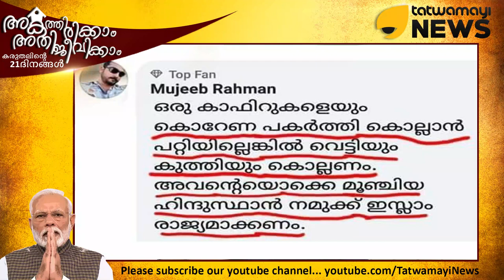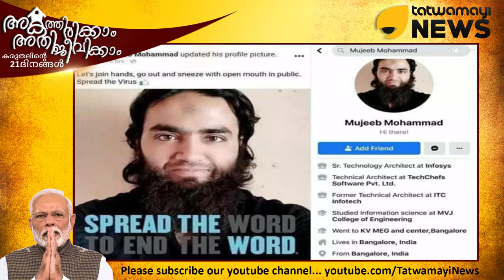ഈ വിഷ ജന്തുവിനെ ഉടൻ പൊക്കണം..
ഈ വിഷ ജന്തുവിനെ ഉടൻ   പൊക്കണം.. കാഫിറുകളെ  കൊറോണ പകർത്തി കൊല്ലാൻ പറ്റിയില്ലെങ്കിൽ വെട്ടിയും കുത്തിയും കൊന്ന് ഹിന്ദുസ്ഥാൻ ഇസ്ലാമിക രാജ്യമാക്കണെമെന്ന ആക്രോശവുമായി ജിഹാദിയുടെ ഫേസ്ബുക് പോസ്റ്റ്..